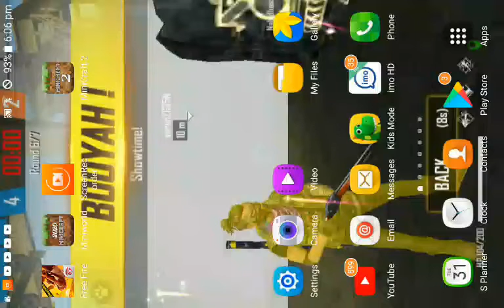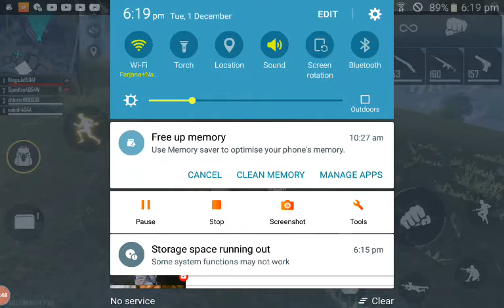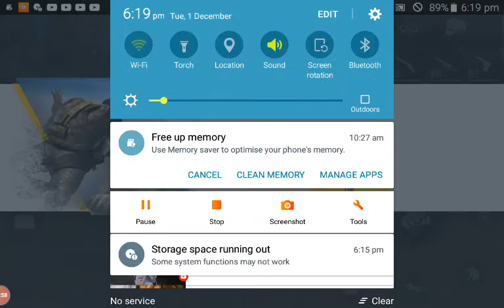3 December 2020